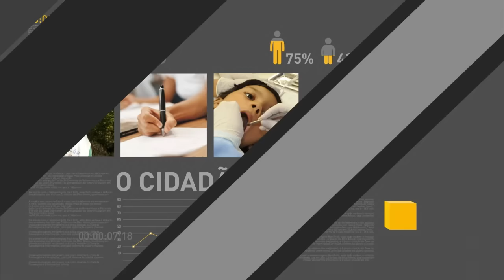Programa de Parcerias de Investimentos é apresentado a empresários em São Paulo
REPÓRTER NBR 18H - 30.09.16: Secretário do Programa de Parcerias de Investimentos (PPI), Moreira Franco, falou a empresários no fórum da revista Exame ocorrido em São Paulo. Moreira Franco destacou as mudanças trazidas pelo PPI ao processo de concessões. No mesmo evento, o presidente Michel Temer destacou o bom diálogo entre o governo e o Congresso. Veja também: recursos do FGTS foram utilizados no Rio de Janeiro para revitalizar a zona portuária da cidade.